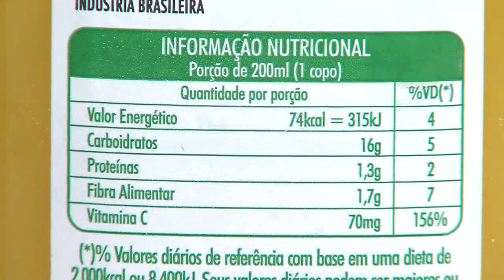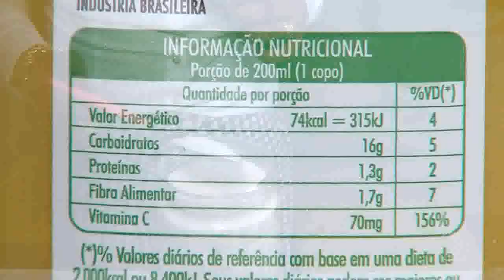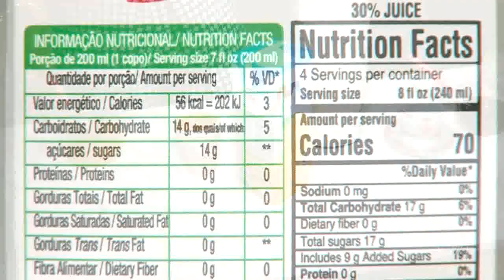MANHÃ TOTAL - Por que é difícil tirar o açúcar da alimentação?